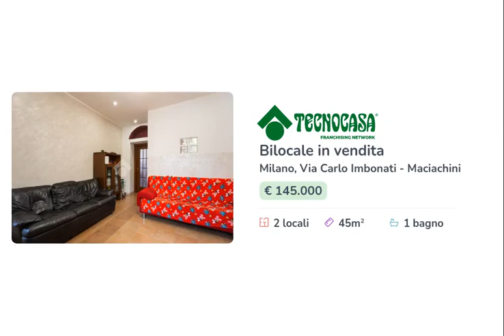Bilocale in vendita via Imbonati 9